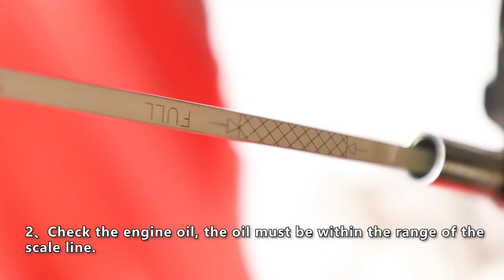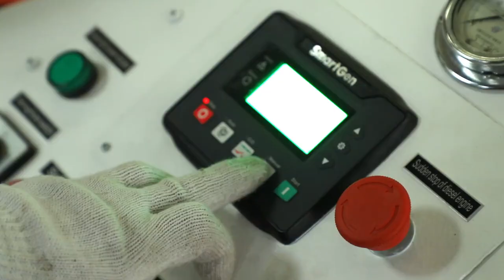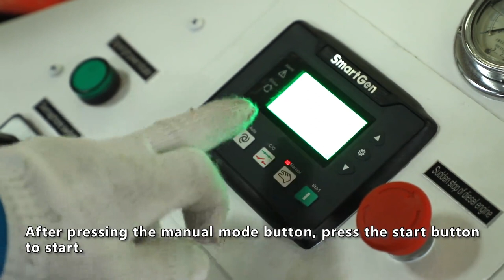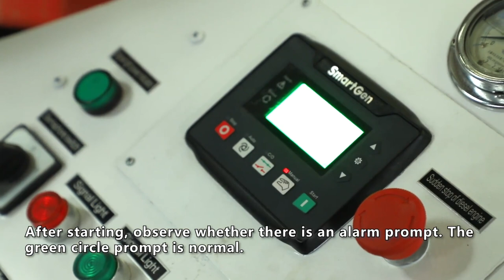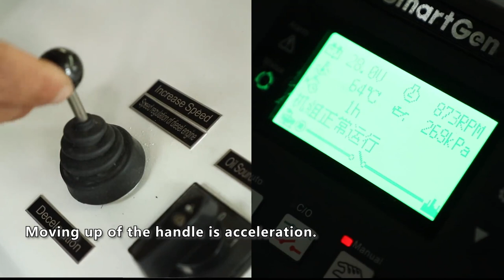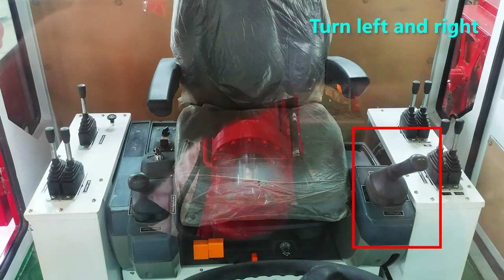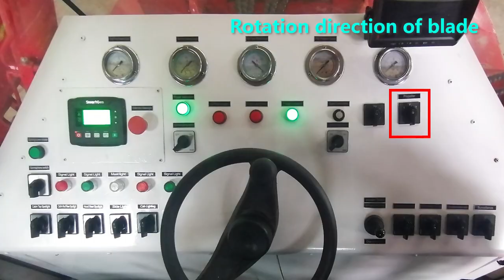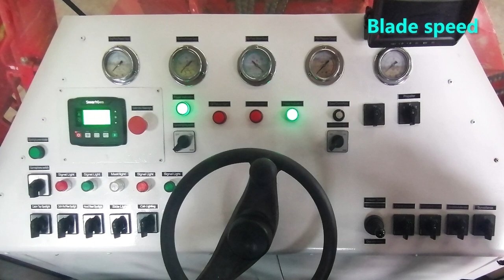Example of HID amphibious excavator operation